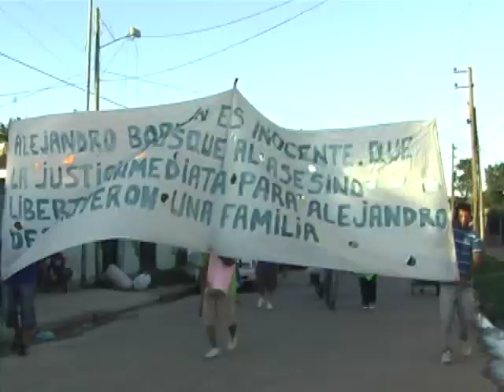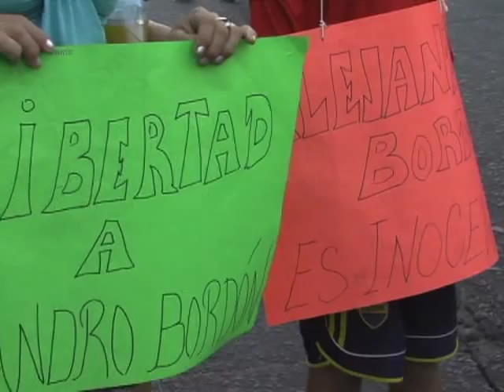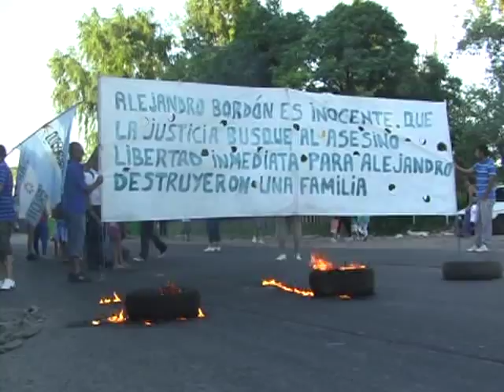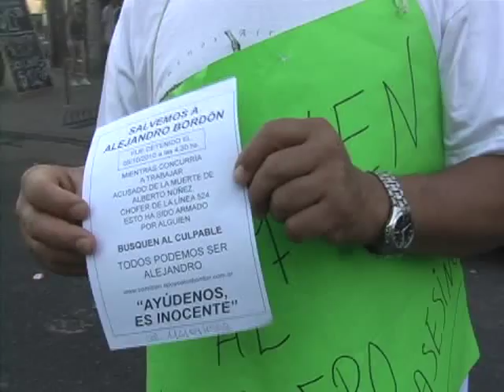Caso Bordón: un nuevo "rati horror show"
El 5 de octubre de 2010, Alejandro Bordón fue golpeado y detenido por un policía de civil cuando viajaba a bordo de un interno de la línea 524, camino hacia su trabajo. Hoy aun sigue preso en Sierra Chica por un crimen que no cometió y con una causa abierta que no cuenta con ninguna prueba en su contra. Familiares y amigos se siguen movilizando para reclamar justicia y exigir su libertad.